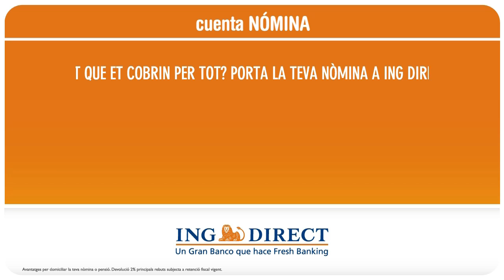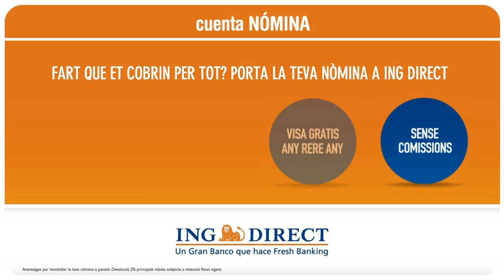Baix Junio 03